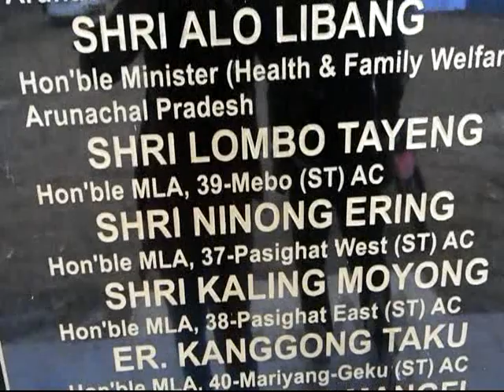MOLOM video 2019